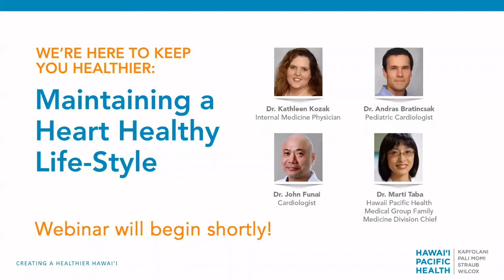We're Here to Keep You Healthier: Maintaining a Heart Healthy Lifestyle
In this video, Hawaii Pacific Health experts review the impacts of COVID-19 on heart health, risk factors that can lead to cardiovascular issues, and preventive measures that can be taken to support heart health for keiki and adults. Physicians will also discuss the importance of working with your primary care physician or specialist, and state of the art cardiac services available at Hawaii Pacific Health.